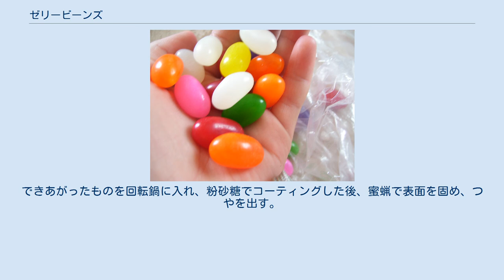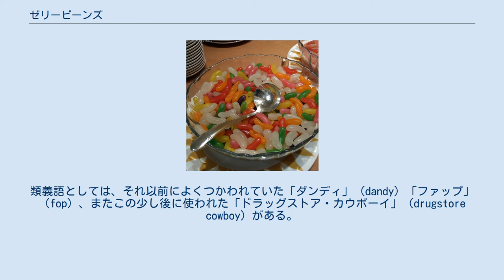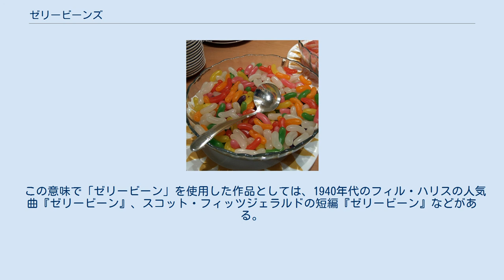ゼリービーンズ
キャンディ_(菓子)
ゼリービーンズ ホテルのビュッフェスタイル朝食にて ゼリービーンズあるいはジェリービーンズ (Jelly Beans) は、ソラマメ型をした砂糖菓子の一種である。
 砂糖・水飴・デンプンあるいは寒天を使ってゼリーを作り、コーンスターチを厚く敷いた箱の中で豆型にして、ある程度乾燥させる。
できあがったものを回転鍋に入れ、粉砂糖でコーティングした後、蜜蝋で表面を固め、つやを出す。
 愛らしい形ときれいな色が特徴。
様々な色と風味がある。
果物やハッカ味の他にも、様々な風味の物が開発されている（ただし中の柔らかい部分は、どの風味でも同じ味になっていることも多い。なお、米国ジェリーベリー社の製品では内部も異なるフレーバーとなっている）。
欧米では非常にポピュラーな菓子である。
 アメリカ合衆国大統領のロナルド・レーガンはこの菓子が大好きだった事でもよく知られている。
1967年のカリフォルニア州知事に就任の際に、禁煙のために食べ始めたのが最初とされているが、1981年の大統領就任の際には、3.5トンのゼリービーンズが就任式典で消費されたという。
この時、製造元であるジェリーベリー社は星条旗にちなんだ青色を出すため、新たにブルーベリー味のビーンズを製作した。
 1910年代から1920年代の初期の米国では、女性をひきつけるために服装には気をつかっているものの、他には何の取り得のない若い男性のことを、俗に「ゼリービーン」と呼んだ。
類義語としては、それ以前によくつかわれていた「ダンディ」（dandy）「ファップ」（fop）、またこの少し後に使われた「ドラッグストア・カウボーイ」（drugstore cowboy）がある。
また、「ゼリービーン」は、いわゆるポン引きを示す言葉としても使われた。
 この意味で「ゼリービーン」を使用した作品としては、1940年代のフィル・ハリスの人気曲『ゼリービーン』、スコット・フィッツジェラルドの短編『ゼリービーン』などがある。